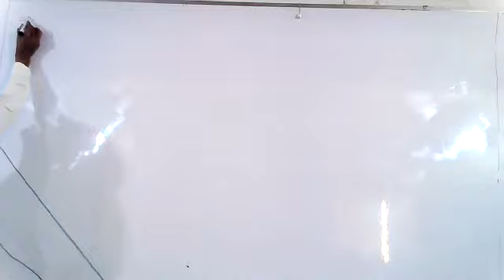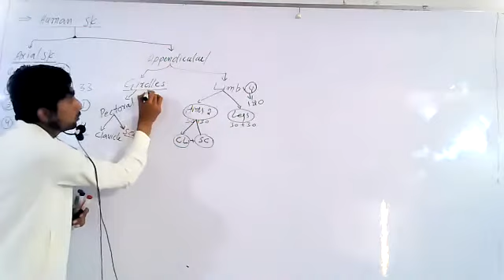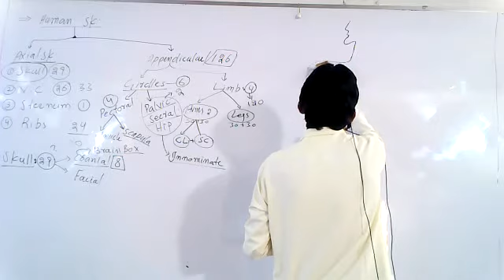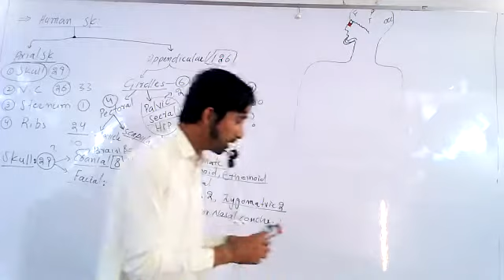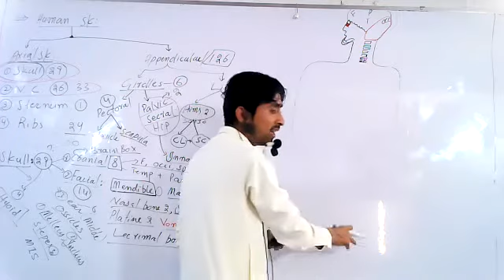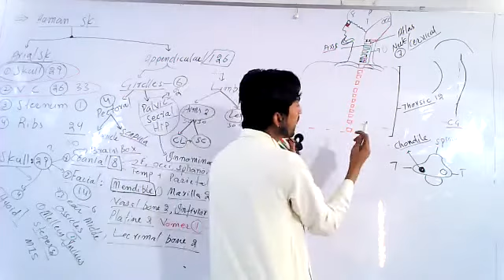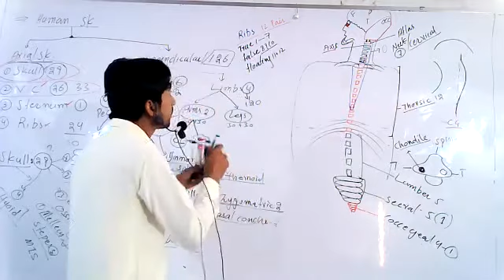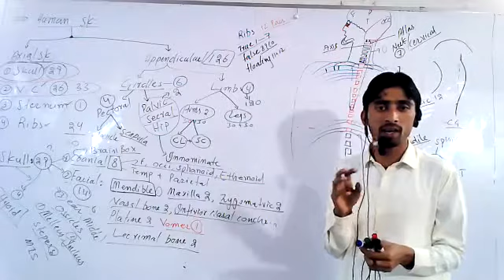Support and movemnt lec 2. human skeletal system.